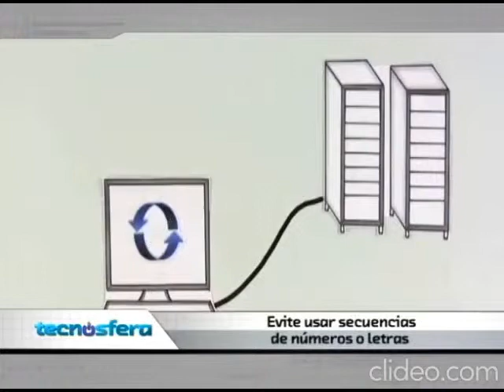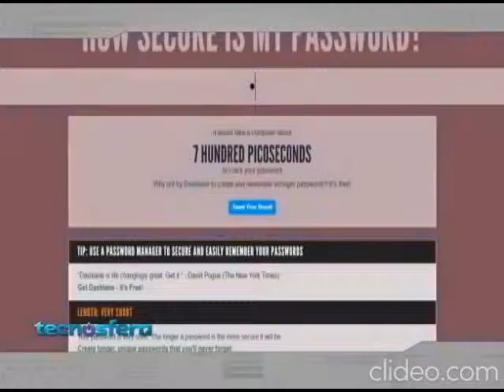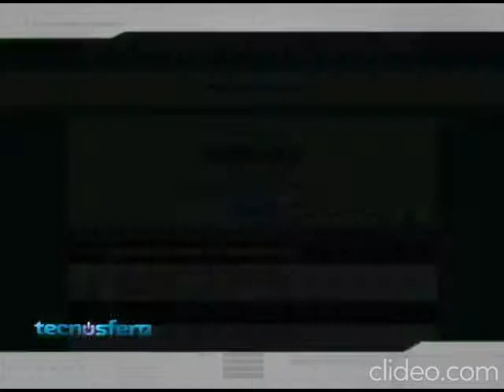Características de una contraseña segura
¿Hasta qué punto es segura su contraseña?

Una contraseña segura es una contraseña que otras personas no pueden determinar fácilmente adivinándola o utilizando programas informáticos automatizados para generar múltiples combinaciones que terminen por descifrarla.

Sugerencias para la creación de una contraseña segura.

1. Debe incluir números.

2. Utilice una combinación de letras mayúsculas y minúsculas.

mayúsculas (A, E, R)
minúsculas (a, e, r)

3. Incluya caracteres especiales. ¿Cuáles son los caracteres especiales?

4. Tenga una longitud mayor o igual a 8 caracteres.

5. No utilices la misma contraseña en varios servicios.

6. Que tengan poca o ninguna relación con tu persona.

7. No debe tener espacios en blanco.

Pasos que deben evitarse al momento de generar una contraseña.

1. No utilice información personal en la contraseña (como su nombre, fecha de nacimiento, etc.)

2. No utilice patrones de teclado ni números en secuencia (12345).

3. No utilice únicamente números, mayúsculas o minúsculas en su contraseña.

4. No repita caracteres (1111111).

Consejos para proteger su contraseña.

1. No comunique la contraseña a nadie.

2. Nunca anote su contraseña en papel para recordarla.

3. No incluya nunca su contraseña en programas de mensajería como:
Facebook Messenger
Line
Viber
Skype
hangouts
4. No envíe su contraseña por correo electrónico.